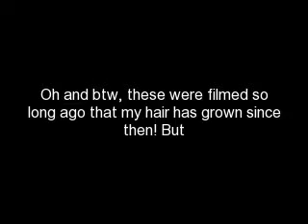Updates, Twilight DVD!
Random updates and I got the 3-disc Twilight DVD! Enjoy and Comment!
NO RUDE COMMENTS PLEASE!